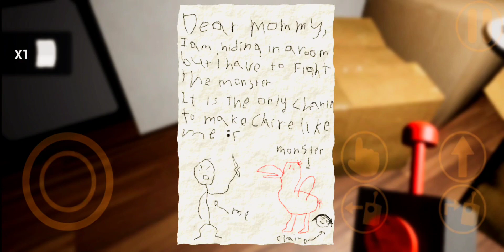Garten of Banban 3 - Official Trailer #1